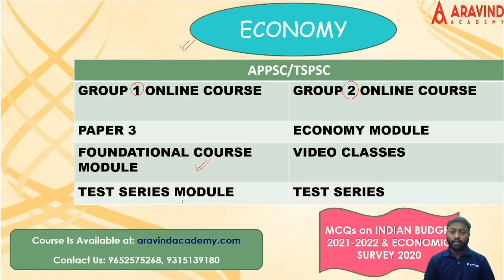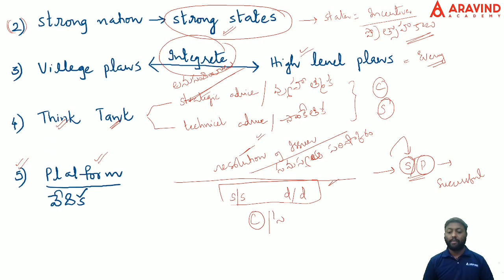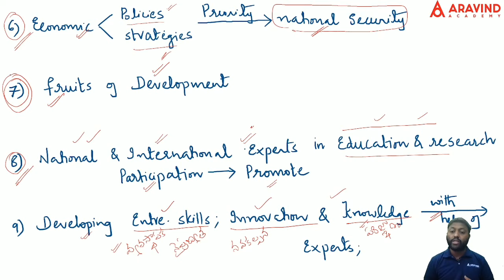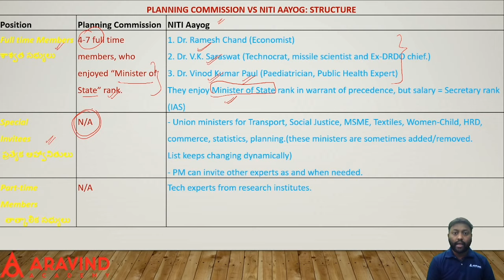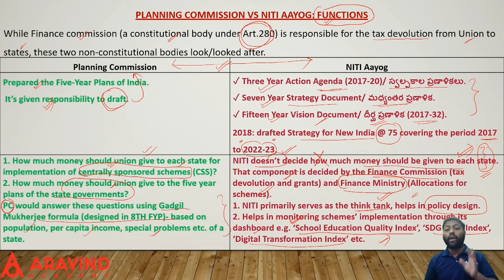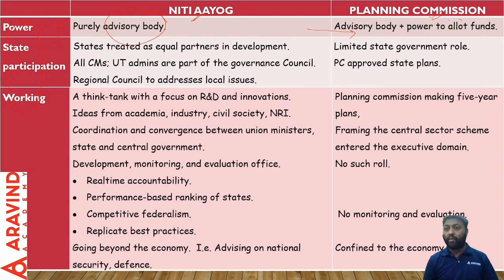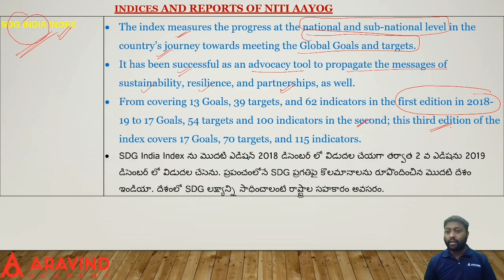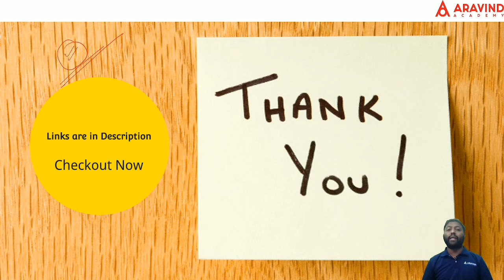Functions of Niti Aayog | Difference Between Planning Commission and Niti Aayog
This Video Provides Detailed Explanation of planning topic for group - 1,2,3, SI/PC & all other Competative Exams. it Highlights the core areas to focus on planning topic.